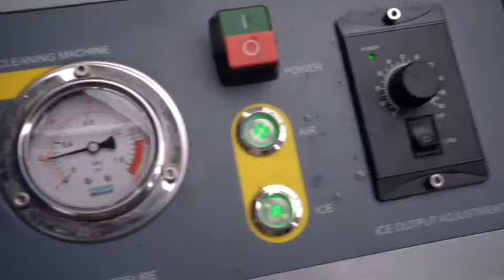New and Improved Nozzle For SM1000 Dry Ice Blasting Machine! 1.7" Wide and Flat Nozzle!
Introducing the new and improved nozzle for the Sanitmax SM1000 dry ice blasting machine!

Upgrade your dry ice blasting machine with this new and improved nozzle for a more powerful and efficient cleaning experience! Coming Soon!

This nozzle has been designed to provide a more efficient and effective cleaning experience. It creates a powerful and focused blast of dry ice pellets, ensuring that even the toughest stains and debris are removed with ease.

The new nozzle also reduces dry ice consumption and minimizes the amount of waste generated during the cleaning process, making it a more environmentally friendly option.